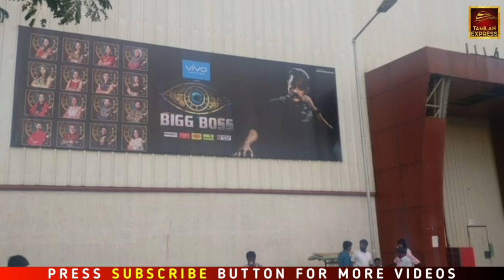Bigg Boss 7 Tamil - Grand Opening | Kamal Hassan | Bigg Boss Tamil 7 Contestant Update